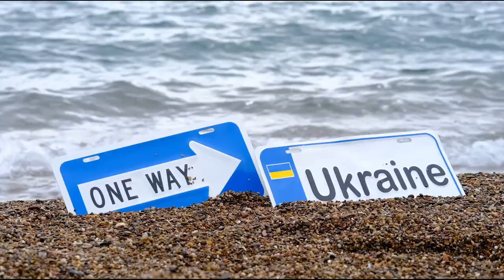Ukraine Convoy - The Visits part 3